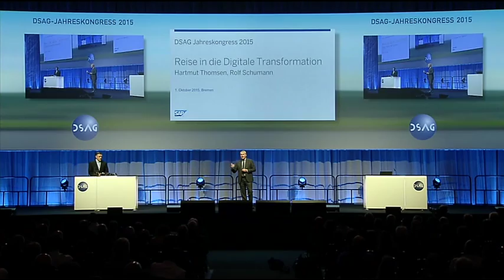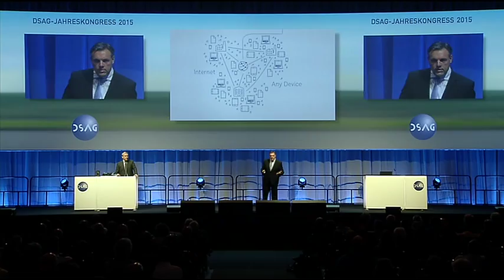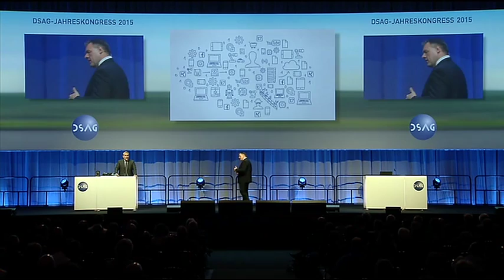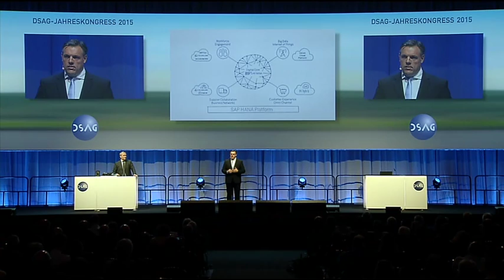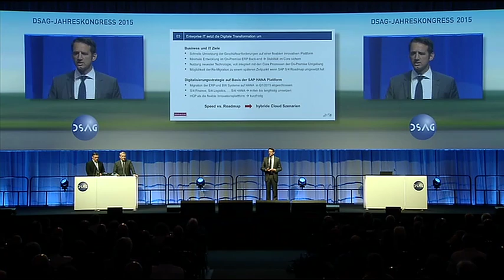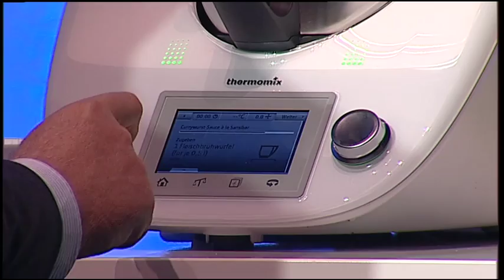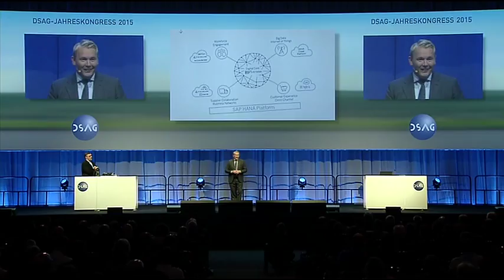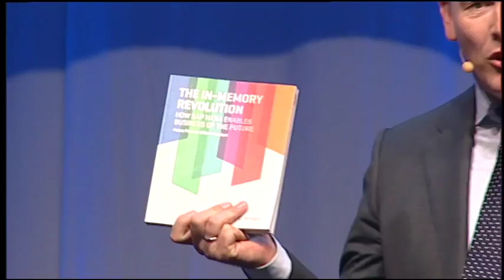H. Thomsen und R. Schumann, SAP: Reise in die Digitale Transformation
Hartmut Thomsen, Geschäftsführer der SAP Deutschland SE & Co. KG und Rolf Schumann, Chief Technology Officer und Head of Innovation MEE und EMEA, nehmen Sie mit auf eine Reise durch die Vergangenheit und Zukunft unseres digitalen Zeitalters. Erleben Sie, wie Kunden ihren komplexen Herausforderungen mit SAP schnell und einfach begegnen und ihre digitale Chance nutzen und gleichzeitig eine moderne, agilere IT-Landschaft kreieren. Michael Hilzinger, Group CIO der Klöckner & Co SE, demonstriert wie Klöckner und SAP auf der HANA Cloud Platform innerhalb von 6 Wochen eine innovative Vertriebslösung entwickelt haben.